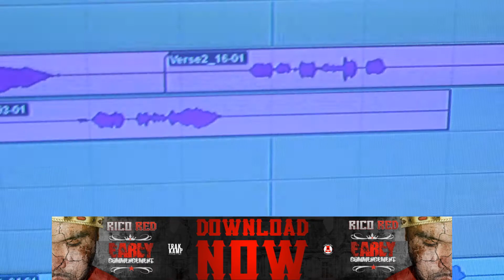Rico Red - Code Red VLog 1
The beginning of Rico Red's CODE RED VLog Series. This vlog consists of in-studio footage of Rico Red working and network with artists and music producers.